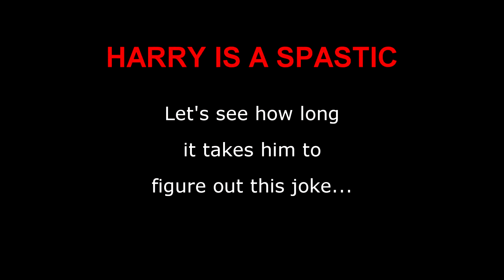Baguette Brothers - ACOG Mayhem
ceciltoby_